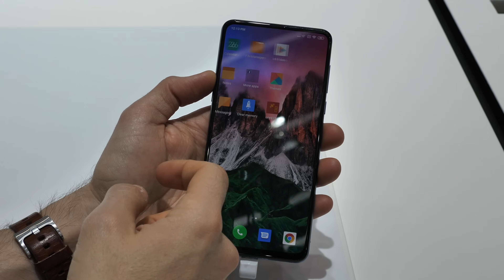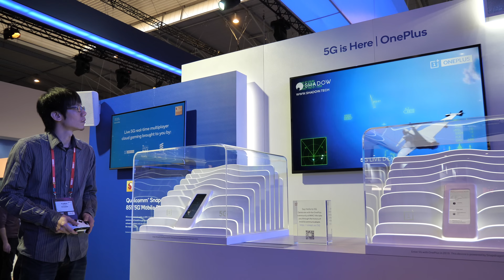OnePlus 5G Phone | Live demo at MWC 2019, plus app challenge!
OnePlus showed off its 5G prototype smartphone at MWC 2019 (not the OnePlus 7 sadly - that should be coming around April/May), and updated us on its thoughts surrounding 5G ultra-fast connectivity. We saw the prototype model streaming a PC game from a cloud server, using a service called Shadow - just one example of how this tech will change the way we use our mobiles.

This prototype phone boasts premium specs as you'd expect, including Qualcomm's mighty Snapdragon 855 chipset and the X50 modem.

OnePlus also just announced its new '5G Apps of Tomorrow' contest, which rewards five clever developers with their own OnePlus 5G device, a trip to the Shenzhen HQ, access to EE's test labs and loads more great prizes to realise their dream app.

OnePlus reaffirmed at MWC that it will be one of the first manufacturers to launch a 5G ready smartphone in the UK, with EE ranging the device. Will this be a special edition or 'Plus' version of the OnePlus 7? We'll find out at the official unveiling, which shouldn't be too far off!